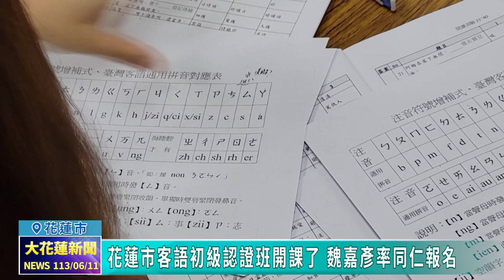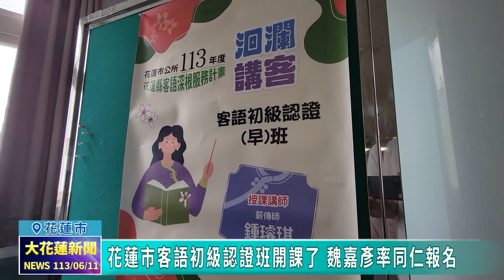20240611 04 花蓮市客語初級認證班開課了 魏嘉彥率同仁報名